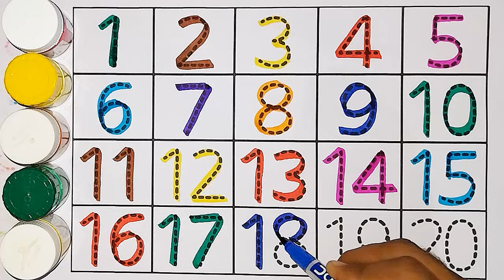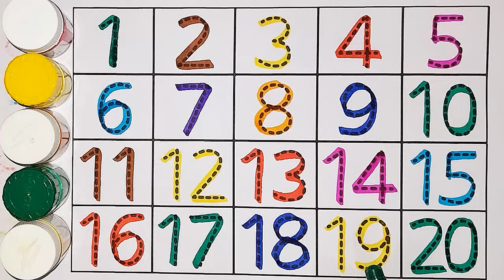One two three | table in english 1 to 20 | 123 ginti | abcd, counting 1 to 20, 123, गिनती -339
123
counting stars
counting 1 to 20
ginti
numbers song
1234
Learning numbers
123 ginti
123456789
1234
learn to count
counting World
12345
numbers
numbers song
numbers song 1-100
1 to 100 counting
123 numbers
nursery class
kids class
drawing
drawing drawing
bhoot
abcde
abc song
alphabets
12 wala
123 ginti
one two numbers